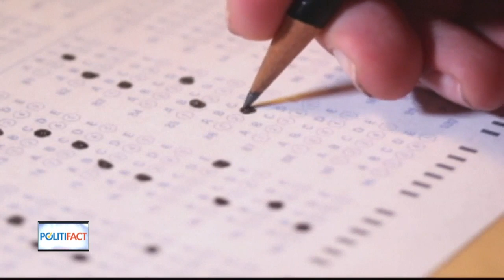PolitiFact Wisconsin: Tony Evers December claims